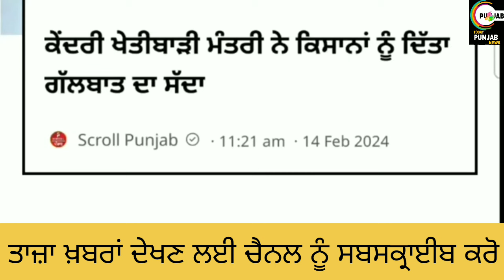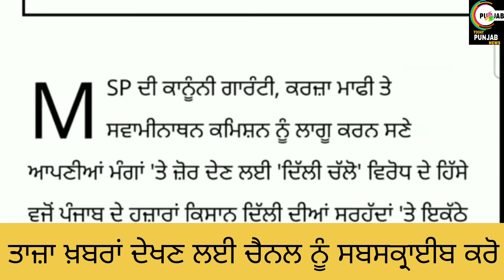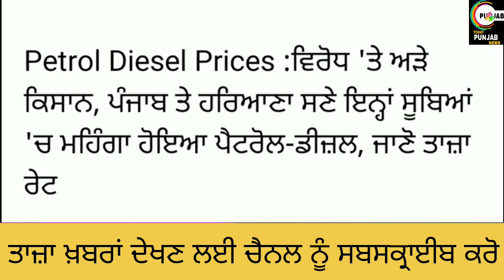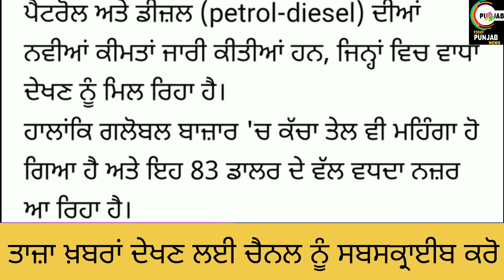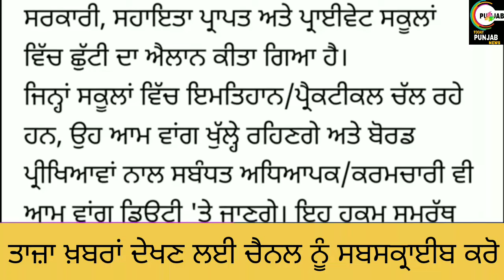Today Punjab News 14 February Evening Breaking News#todaypunjabnews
Helo guyz